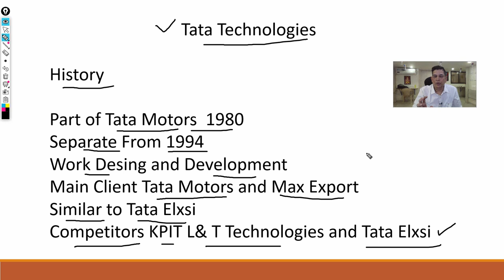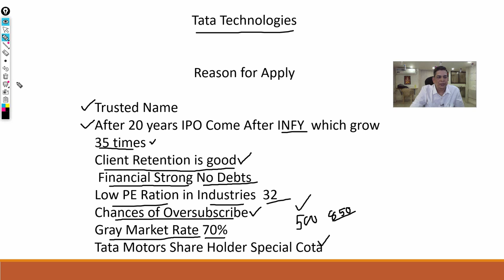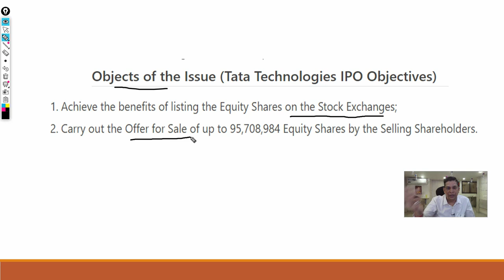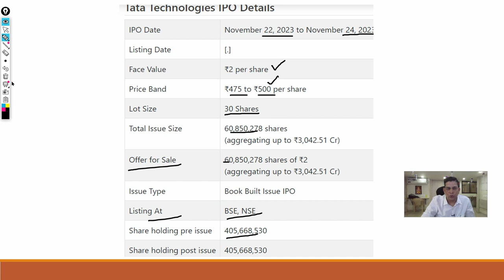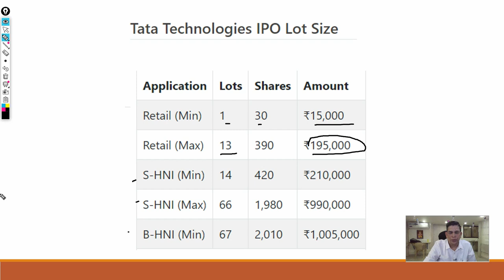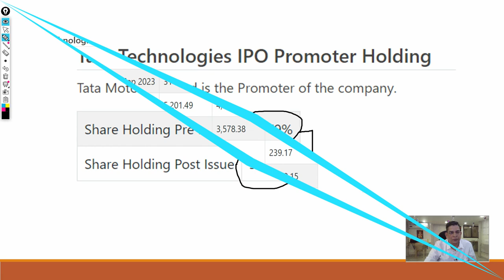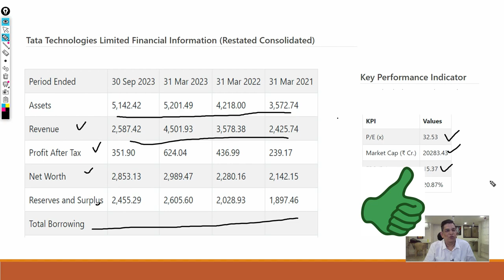TATA Technologies IPO From 24 November 2023क्या इसमें अप्लाई करना है या नहीं , इस वीडियो मैं देखे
In this video, I explain my view on Tata Technologies IPO Detail About company, should we buy this IPO what is Possibilities of Listing gain and all details